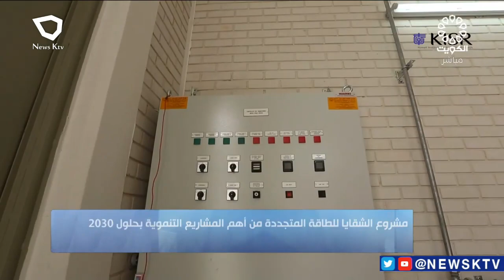بانوراما تنموية - مشروع الشقايا للطاقة المتجددة من أهم المشاريع التنموية بحلول 2030‏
مدير مشروع الشقايا للطاقة المتجددة - د. أيمن القطان